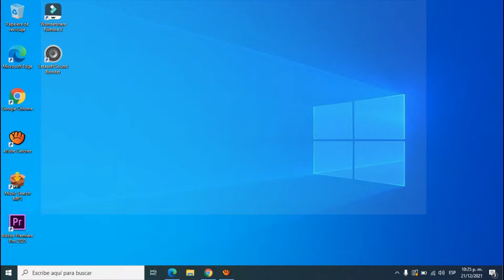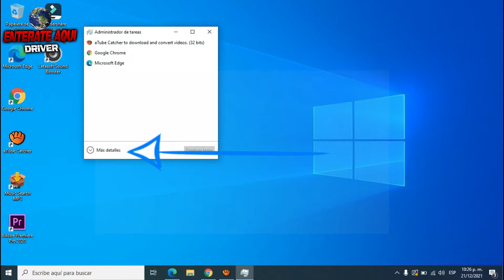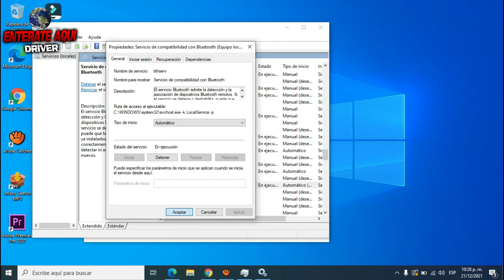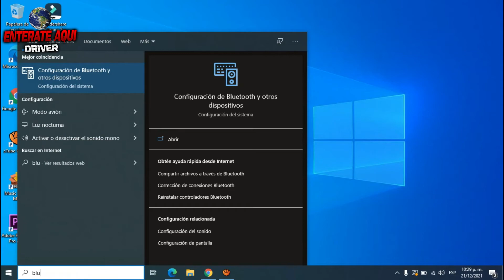como activar bluetooth en windows 10, como activar bluetooth en laptop, bluetooth windows10 pro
BIENVENIDO A TU CANAL  activa bluetooth en tu ordenador de una manera facil como activar bluetooth en windows 10, como activar bluetooth en laptop, bluetooth windows10 pro